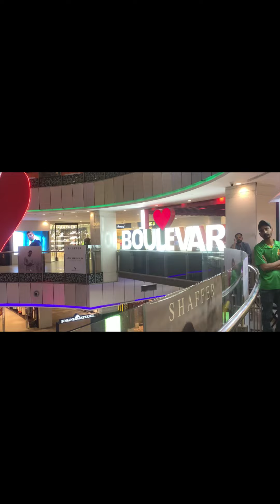Mirha ka 2nd vlog | Part 1 | please must watching